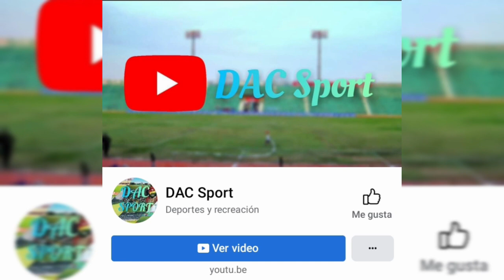Arranca el Gran Campeonato Interprovincial de Clubes Campeones del Beni 2021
El Gran Campeonato Interprovincial de Clubes Campeones del Beni 2021 arranca este 4 de Agosto en la ciudad de Riberalta como sede, los partidos se jugara en el Estadio Enrique Guisse

Tendra 5 participantes de 3 diferentes municipios

Estos son:
- CD Los Almendros (Riberalta)
- Alianza Lima FC (Santa Rosa del Yacuma)
- EF The Strongest (Guayaramerin)
- 3 de Febrero FC (Riberalta)
- CD Bor (Guayaramerin)

Se jugara un Pentagonal y acabara el 8 de Agosto

Denle like